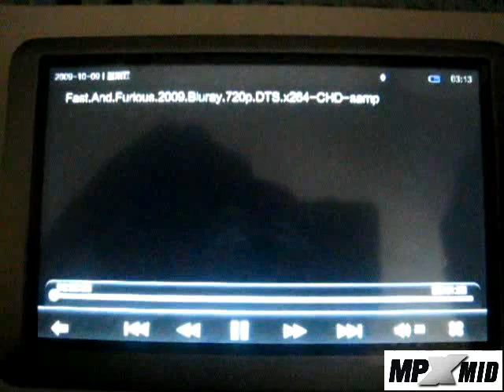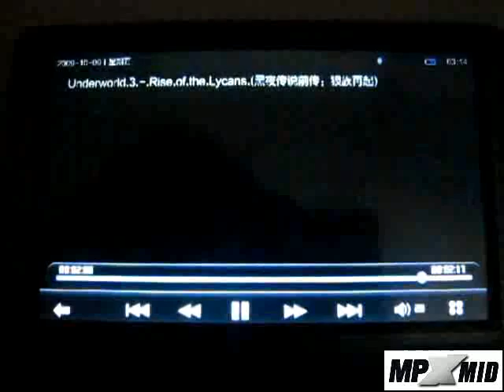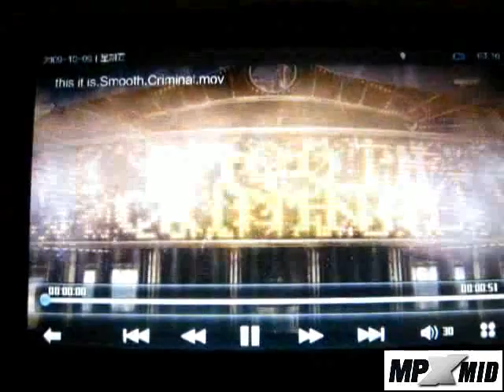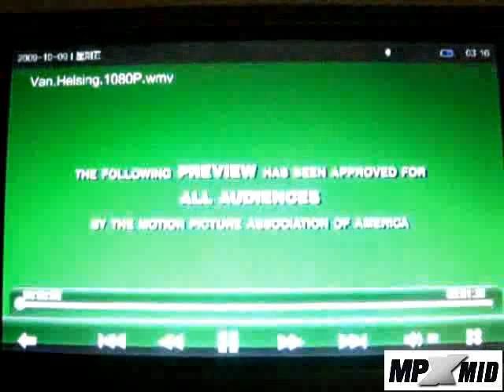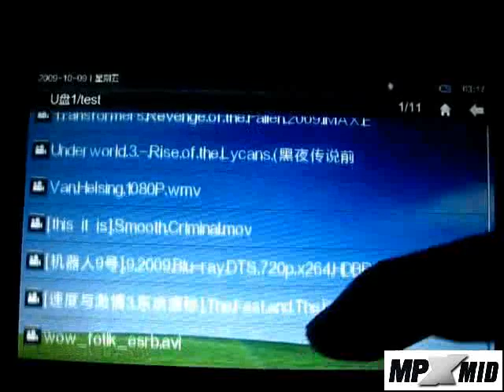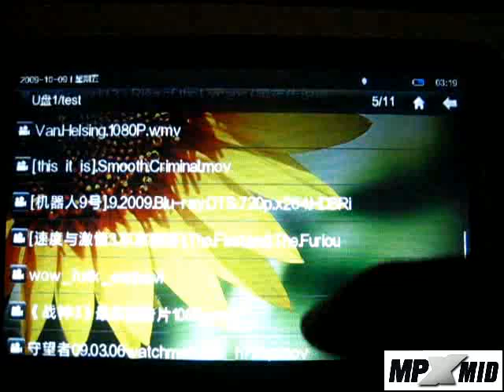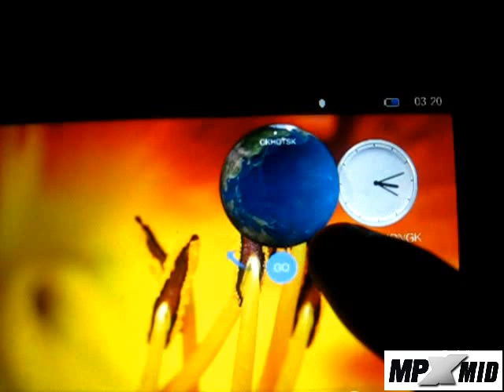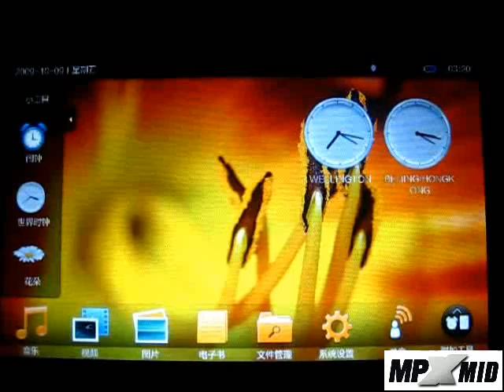Ramos T11TE 1080P video test